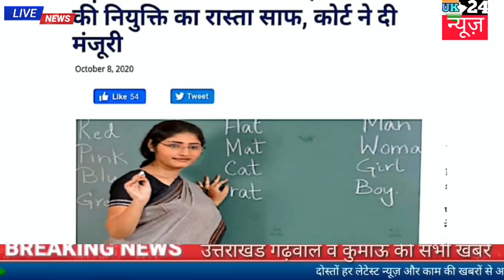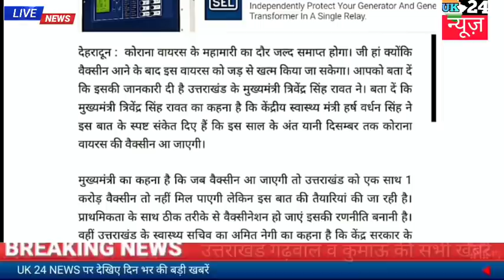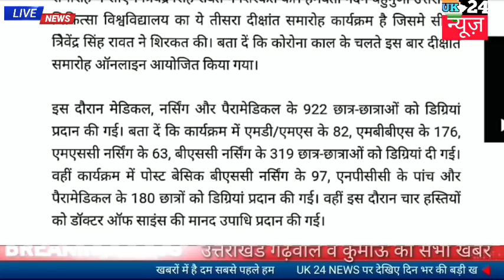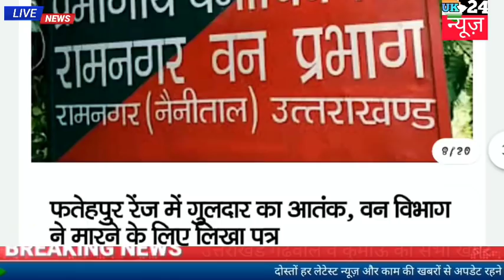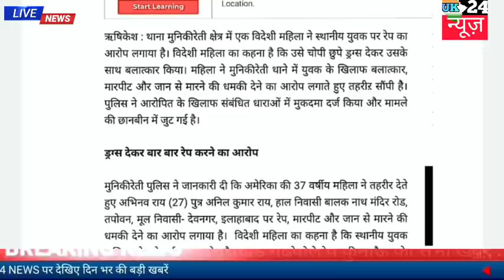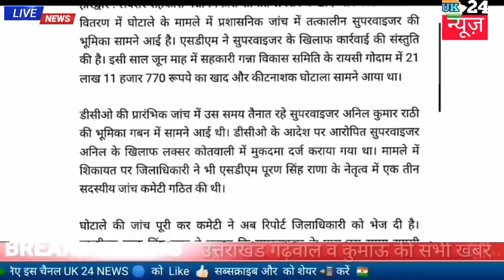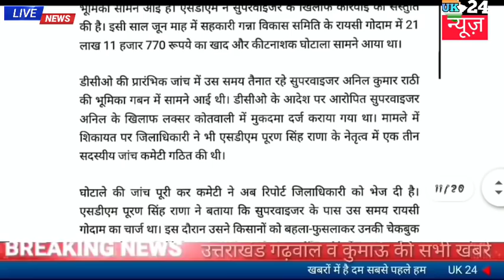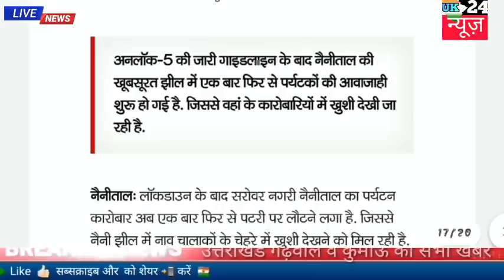8 अक्टूबर उत्तराखंड प्राथमिक शिक्षक भर्ती का फैसला आज कोर्ट से आ गया , उत्तराखंड दिन भर की बड़ी खबरें